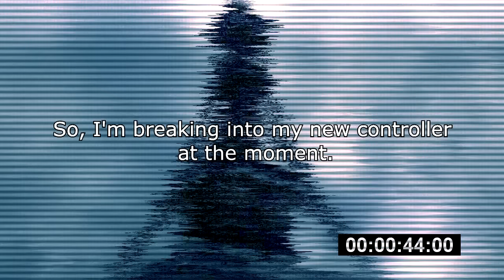ArmoredCoreNetwork's Report 【NEWS】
Region: ACN (XX)

There's one more special video coming from another friend of mine. Then one more Gundam of the superb Nacht MS, then I should be done editing. So not much.

I should maybe try Dark Soul games. I never played any. Oh yes, I should try streaming again? @w@ Don't forget to do those spam-able letters to BANDAI-NAMCO!

In addition, I don't know if I want to share this masterpiece of a music I spend a fortune on for you peasants., at least you have the previews

Hint: Ask for the BGM in the comment.
As always, praise V-FA..